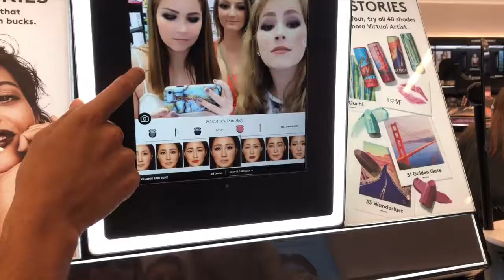ANNA'S BIRTHDAY VLOG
We hope you guys enjoy this vlog of Anna's birthday weekend!

p.s. I forgot to include music in the part where I do my makeup, so sorry if that part is boring! Hopefully the rest will make up for that...